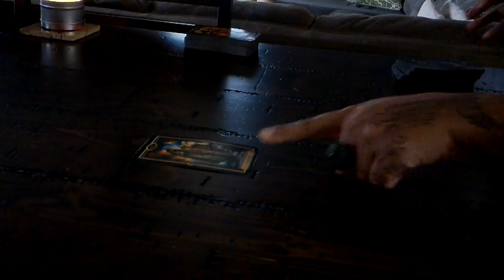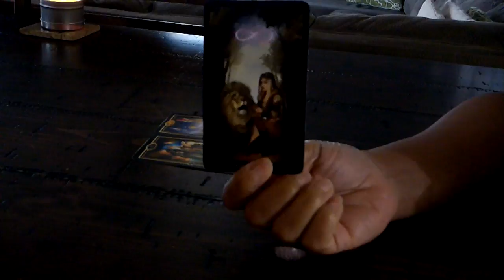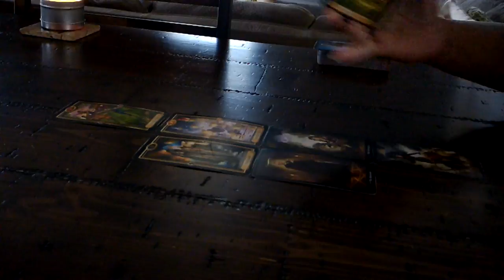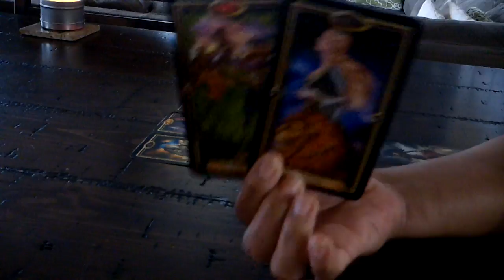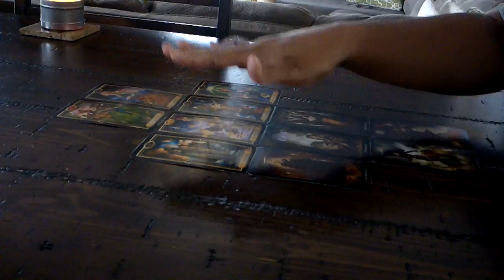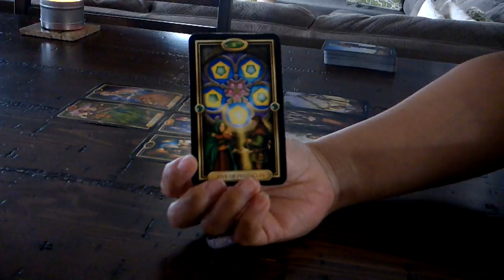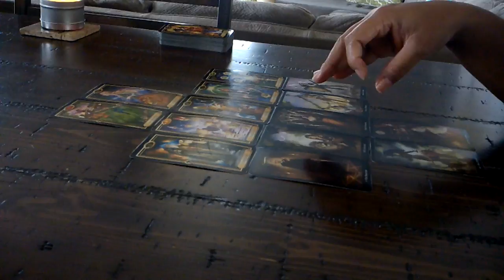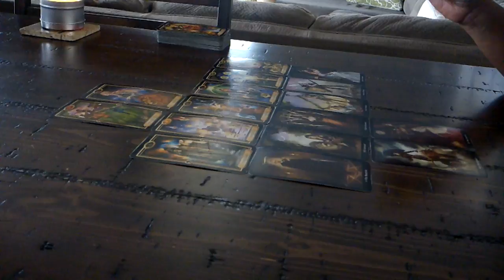PISCES "YOU VS. THEM" FEB. 12-18~THEY ARE CHANGING BUT THEY'RE STILL HIDING SOMETHING